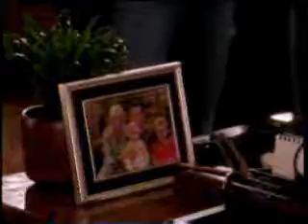Carly works on getting Jack's job back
Carly is trying to get a number for Anatolly a criminal that hangs out at the galaxy so Jack can get his job back.